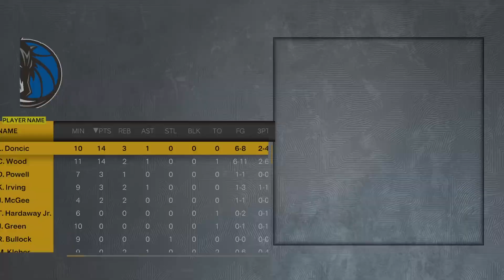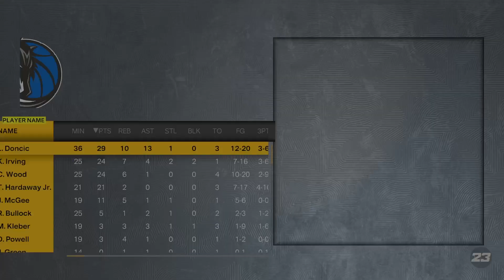NBA 2K23 Next Gen MyCAREER - AFTER THE TRADE DEADLINE!